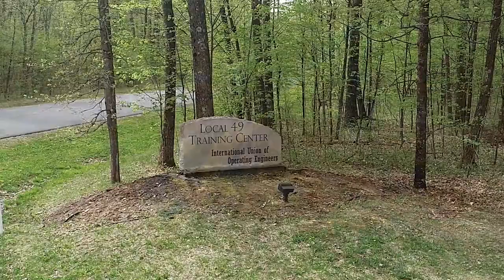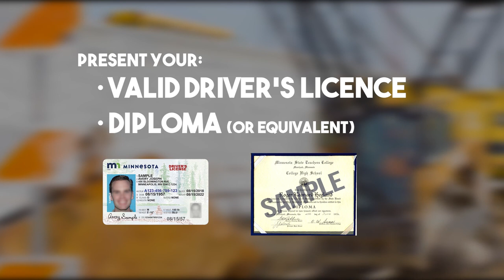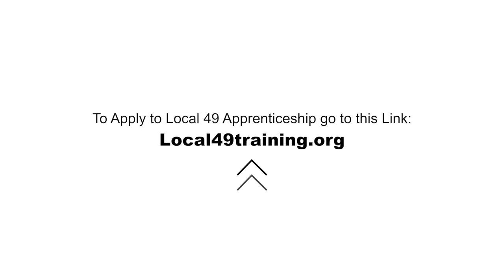IUOE Local 49 Application Video 10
Ever wondered how to apply and get started as a heavy equipment operator?  Thinking about apprenticeships and not sure what steps are involved to get started?  Wondering what a letter of eligibility or sponsorship letter is and why it is important? Check out this video from the Operating Engineers - Local 49.  Then check out 218trades.com for more information on the trades